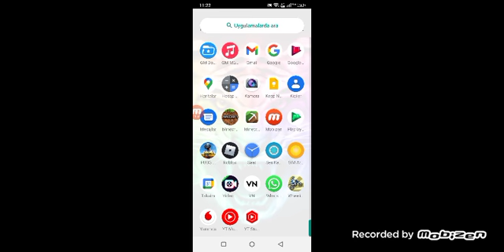ROBLOX The Dropper haritası ve car parking araba tanıtımı